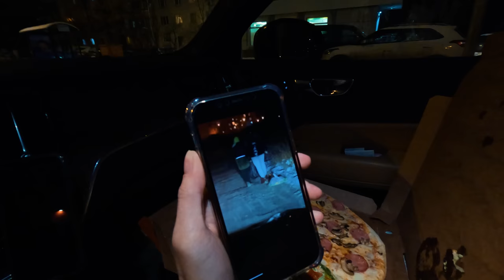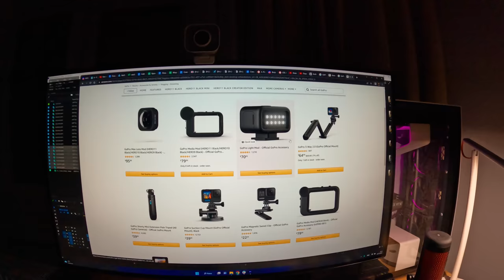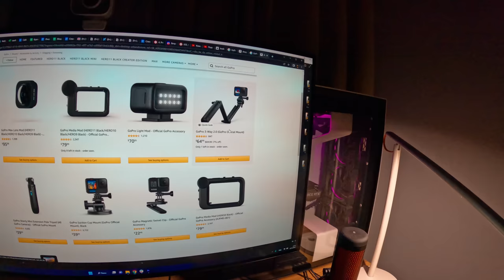С первым падением😅Чуть не убился у подъезда